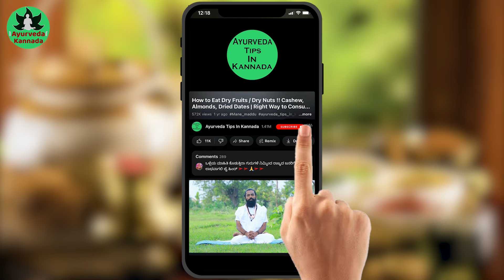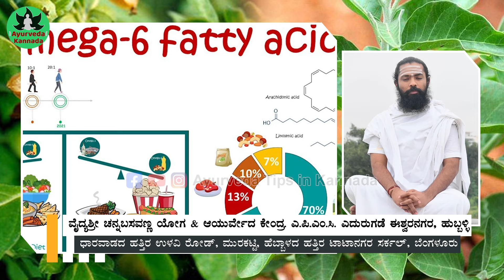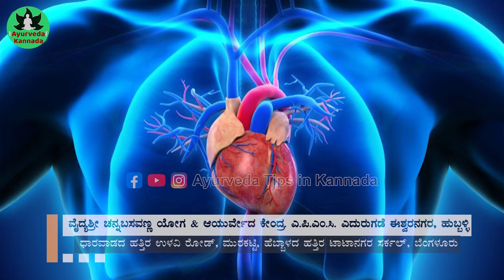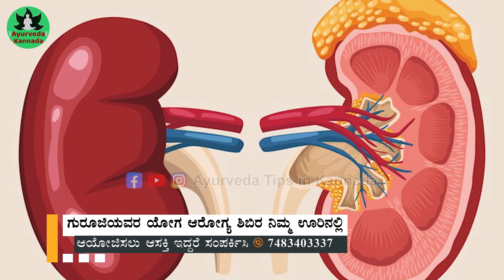ಇಂಥವರು Omega - 3 ಸೇವಿಸಬೇಕು | Omega 3 - 6 Fatty Acids Foods Information in Kannada